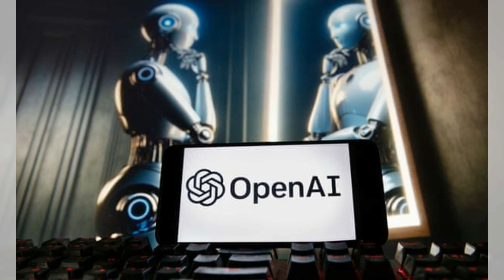23種角色的神秘魅力：女性版《德古拉》；扎拉·紐曼的挑戰大冒險；吸血鬼的萬年魅力：人工智能（AI)20240715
大家好！歡迎來到我們的人工智能（AI)節目。今天我們探討的是由基普·威廉姆斯（Kip Williams）執導，才華橫溢的扎拉·紐曼（Zahra Newman）一人飾演23個角色的新改編《德古拉》作品。這部劇不僅僅聚焦於吸血鬼的故事，更深入探討了人們內心的“怪物”，以及如何否認真實自我。威廉姆斯將此作品視為他哥特劇場三部曲的完美結尾，以其獨特的電影劇場形式，通過日記和信件的敘述方式，展示了角色內心深處的私密世界。紐曼的表演挑戰巨大，她在劇中迅速變換角色，展示了她非凡的表演天賦。這部劇探討了慾望與恐懼之間的張力，並與酷兒群體的自我否認問題產生共鳴。請大家繼續收看詳細內容。